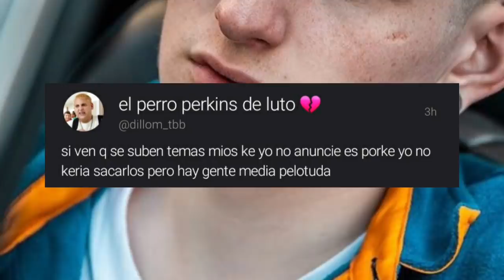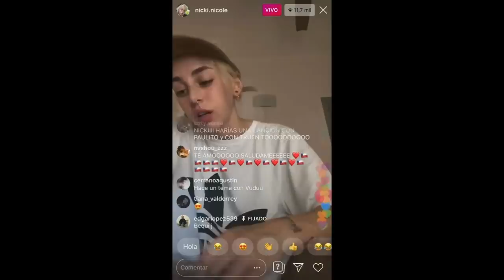Se Filtro Diablo de Negro Santo Ft Ysy A y Duki | Dillom y Nicki Nicole